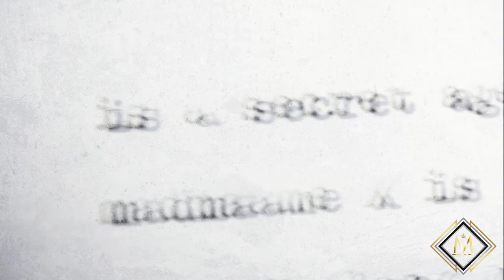Crazy [Sartori Insensée Remix][MRU Video]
Official video release date January 28th, 2020

MADONNA: RAISON D'ÊTRE (Her reason for existence) [Peace, Love & Freedom]
Executive Produced by Mary H. Clarke & Roman Nurmemägi exclusively for Madonna Remixers United

Video production by:
Marco Sartori & Roman Nurmemägi